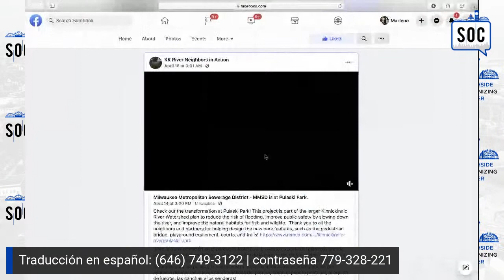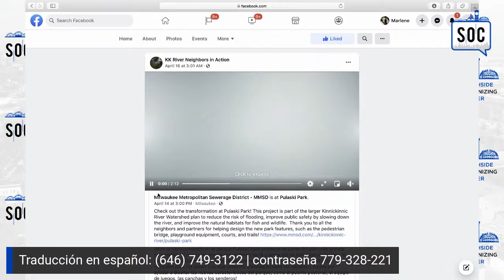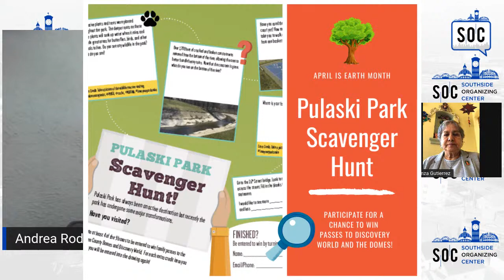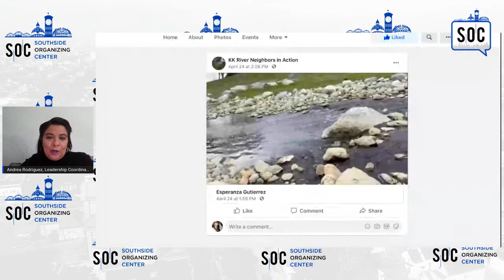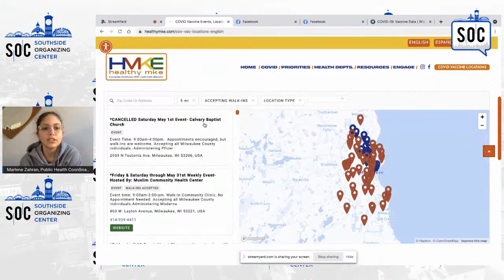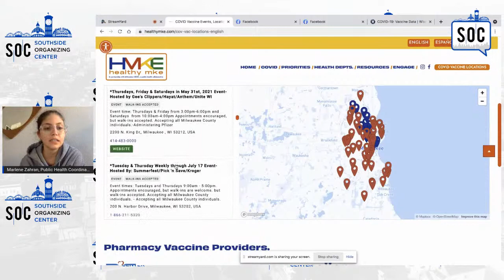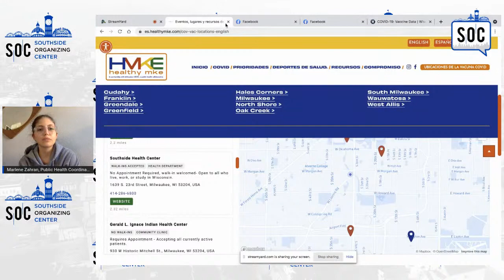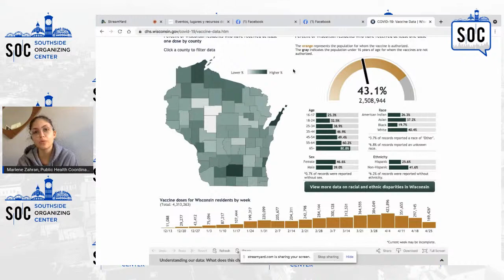3 o'clock with SOC! April 30, 2021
Join 3 o'clock with SOC to discuss resident association updates from KKRNIA with Esperanza Gutierrez, community leader
and Resources from Voces de la Frontera and VDLF Essential Workers Rights Network with organizer Tommy Molina. We will also have COVID-19 update and a community resource.